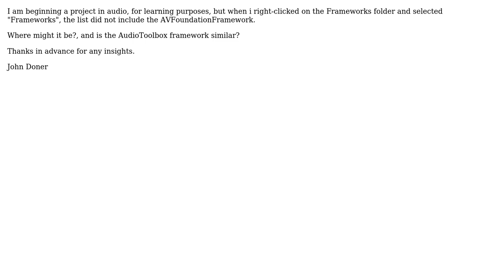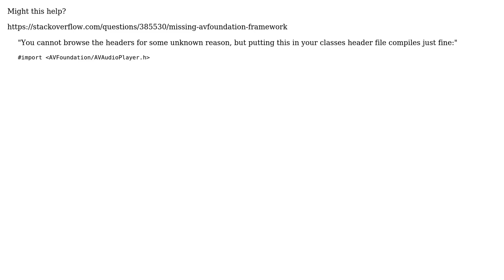Where is AVFoundation Framework?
With thanks & praise to God, and with thanks to the many people who have made this project possible! | Content (except music & images) licensed under CC BY-SA | Music | Images & others | With thanks to user John R Doner user iokevins and the Stack Exchange Network Trademarks are property of their respective owners. You are responsible for your own actions.